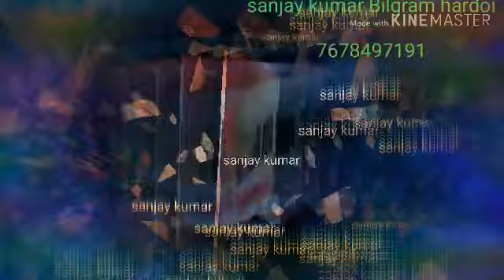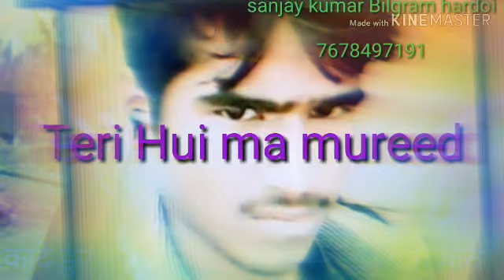Teri Pyari Pyari do Akhiyan bilgram Hardoi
Ok thanks bro please follow